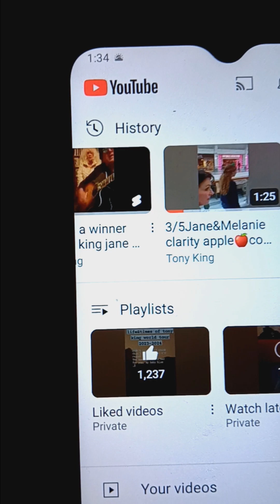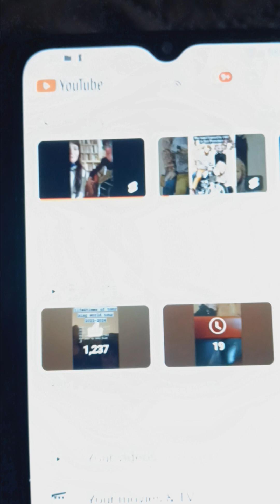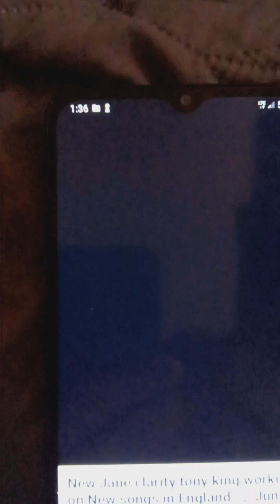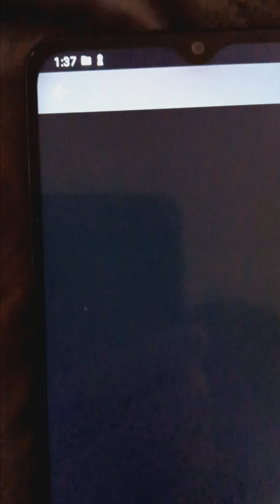New March 23,2024One of these days one of these nights🌙 by Tony King demo@gce bmi music pub NY2024